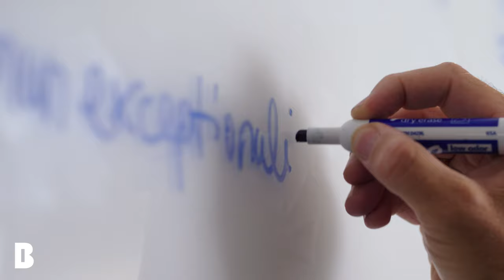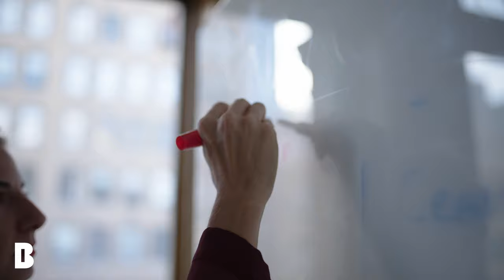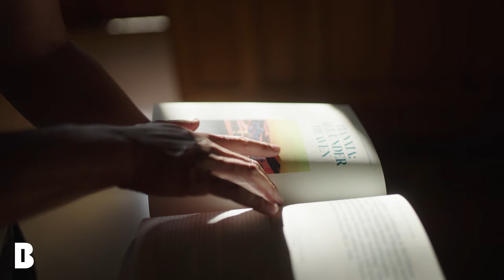Berggruen Institute: Ideas for a Changing World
The Berggruen Institute co-founders and leadership team highlight the importance of ideas for our future. As an independent think tank, the Institute's mission is to engage thinkers across cultures to develop and promote long-term answers to the biggest challenges facing humanity today.

to explore ideas, projects and stories from the Berggruen Institute.